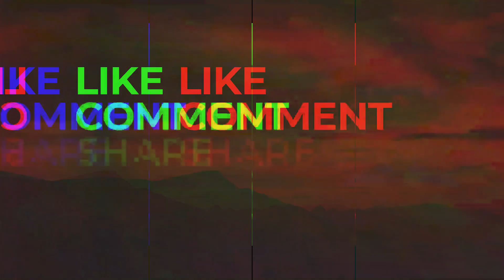Mortgage_ Transfer of Property_ Part-18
Munsiff Magistrate and Assistant Public Prosecutor Training Programme 2023.

Presented_  Law Exams.co.in.

Topic : Transfer of property
Subject :   Mortgage .

Resource Person
                                       Mr . AMIT VARGHESE
                                       Cheif Manager (LAW),Mumbai .

Concept of Liability ljrf # tdp ljrfvoice law Transfer of property# Introduction to Transfer of property Munisff magistrate Assistant prosecutor mortgage mortgage mortgagerates mortgagecalculator mortgagefree mortgagereliefrickie fowler rocket mortgagerocket mortgage classic 2023refinance home mortgagepay off mortgage earlyhow to pay off your mortgage earlyreverse mortgagerocket mortgageheloc to pay off mortgagesubprime mortgage crisis explained .

Reach us_